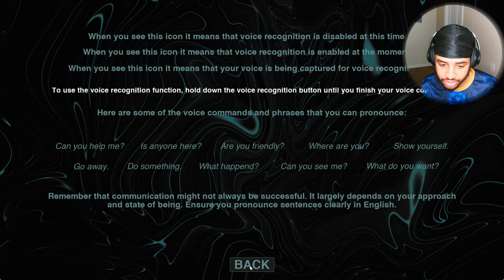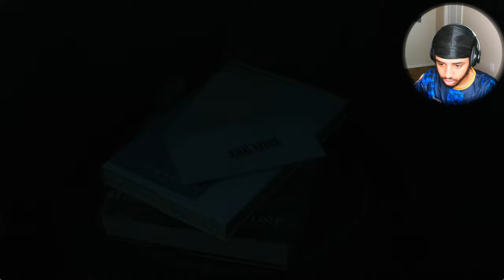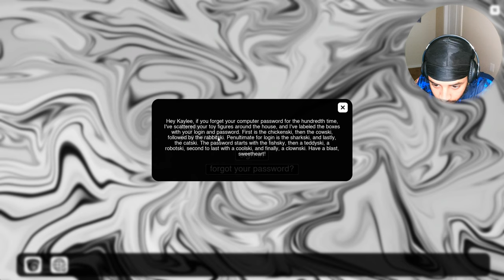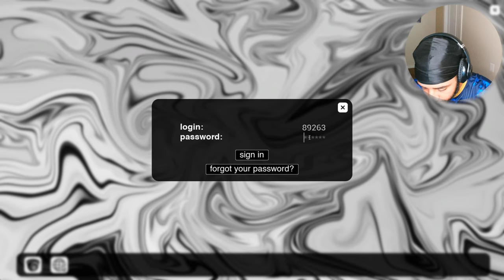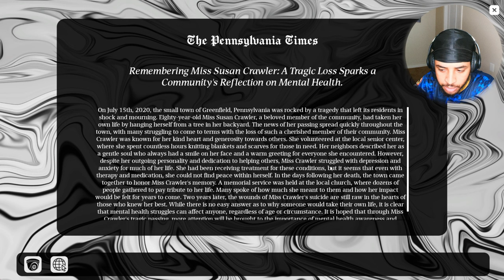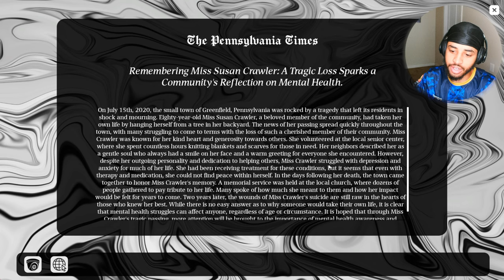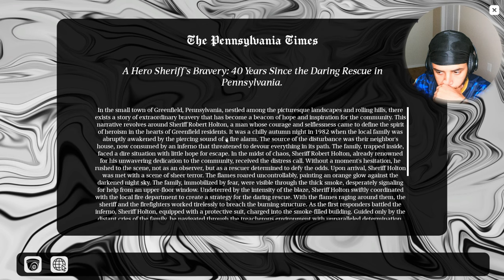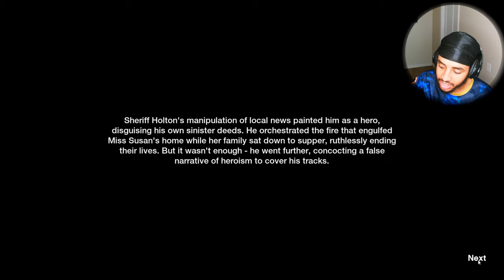SUPERNATURAL | GRANNY Got Me Acting Like Ray Ray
This turned into A Haunted House real quick and granny got me acting like Malcolm and Ray Ray, gotta stay quiet she hears your mic and it up she ain't playing bout that noise.psychological  survival horror
Funny and Horror Moments